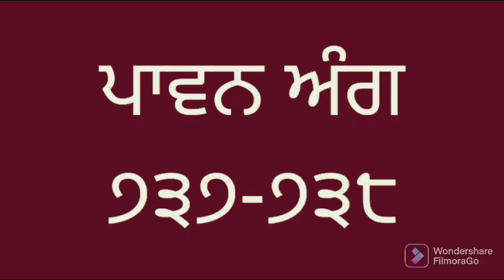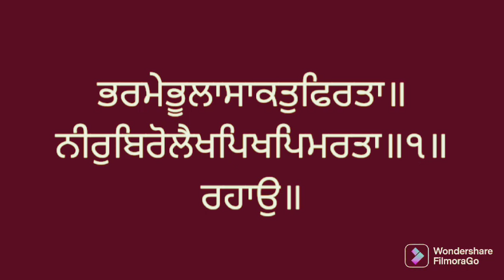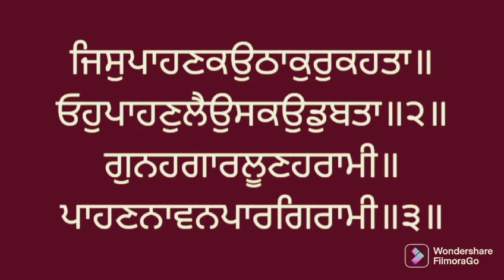Vol. 737 - 738 Santhea Sri Guru Granth Sahib larivaar. ਸੰਥਿਆ ਸ੍ਰੀ ਗੁਰੂ ਗ੍ਰੰਥ ਸਾਹਿਬ ਜੀ।